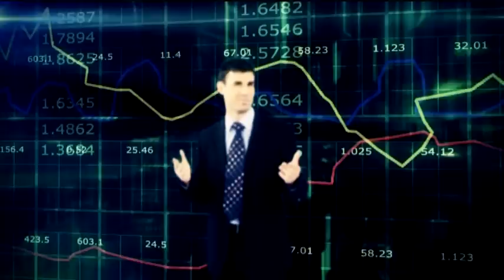Part 1 Европейският Валутен съюз - същност и пeрспективи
Темата на Boom&Bust днес: "Европейският Валутен съюз - същност и пeрспективи".
В студиото ще коментираме как е възникал паричният съюз, ползите и вредите от еврото, бъдещето пред страните-членки и позицията на България за влизането й в Еврозоната.
Нашите гости: икономистът от "Индъстри Уоч", Георги Стоев, и финансистът и преподавател в СУ, доц.д-р Стефан Петранов.